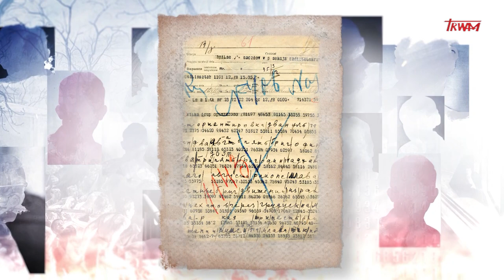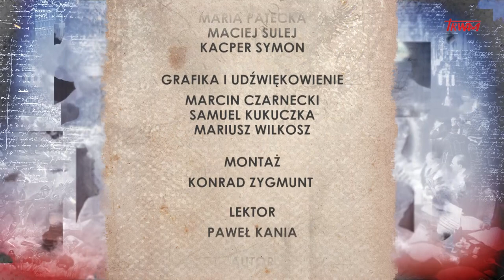Poczet wielkich Polaków: Ppłk Jan Kowalewski